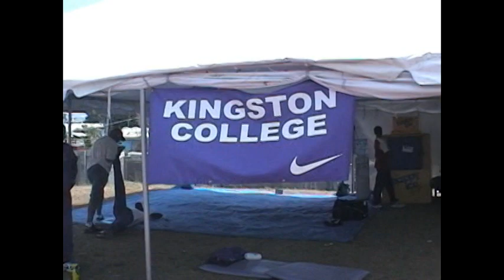" 1.5 "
KC Champs Victory Song by Adrian Bonner and Sing Ray.